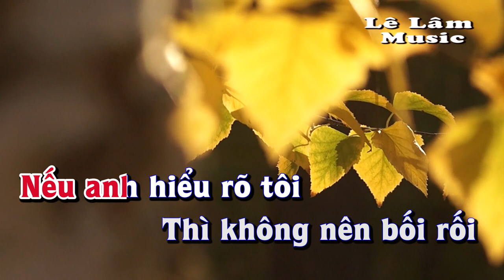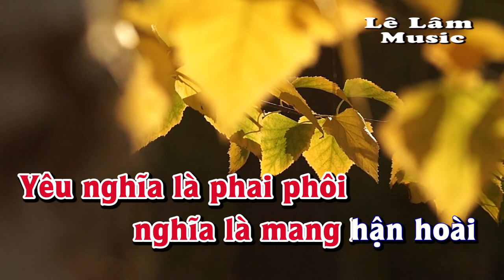Karaoke - TÌNH HỜ Tone Nữ | Lê Lâm Music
Lê Lâm Music KaraokeTÌNHHỜToneNữ
KaraokeNhạcSốngTÌNHHỜToneNữ